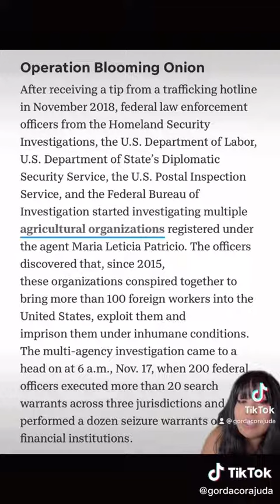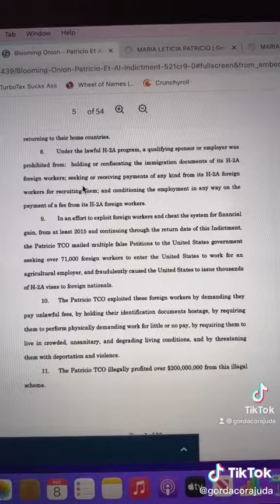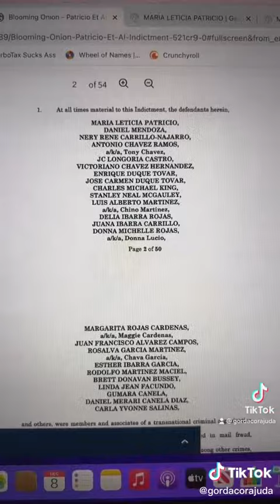Operation Blooming Onion